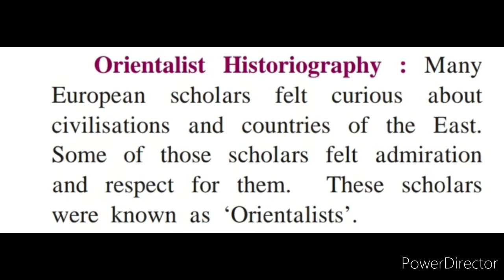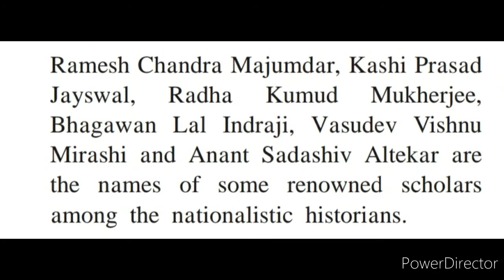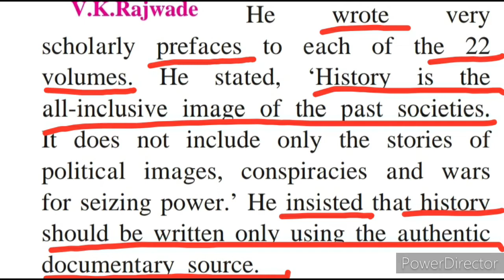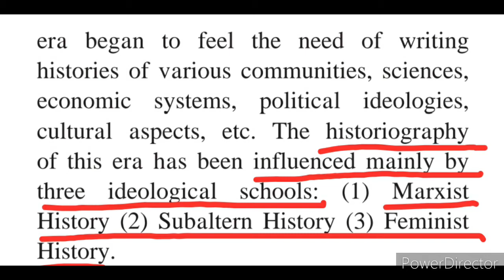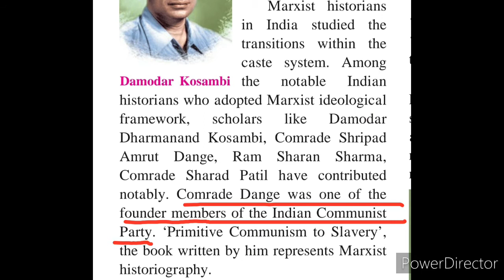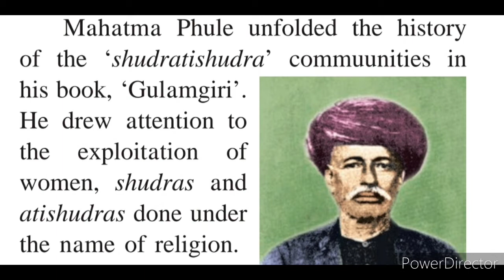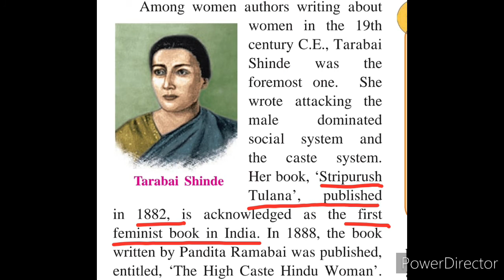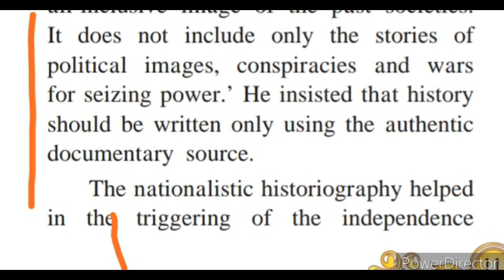10th (SSC) History Chapter 2 Historiography: Indian Tradition part 2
10th (SSC) History Chapter  2 Historiography: Indian Tradition part 2